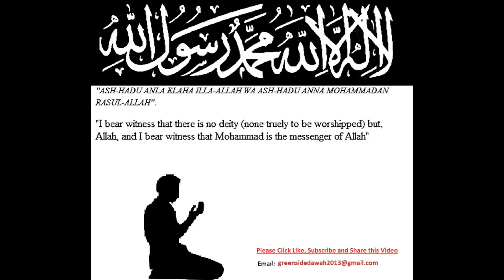Getting Ahead With Nafl Worship